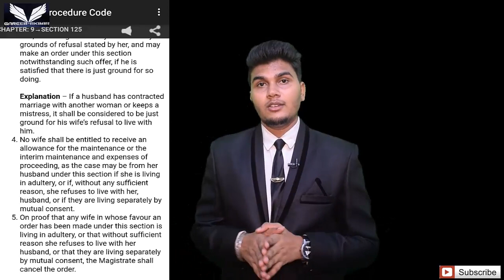What to do after adultery from husband side in hindi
Acc. to section 125 (4) No wife shall be entitiled to receive an allowance for the maintenance or the interim maintenance and expenses of proceeding ,as the case may be from her husband under this section
if she is living in adultery ,or if without any sufficient reason ,she refuses to live with her ,husband or if they are living separately by mutual consent .